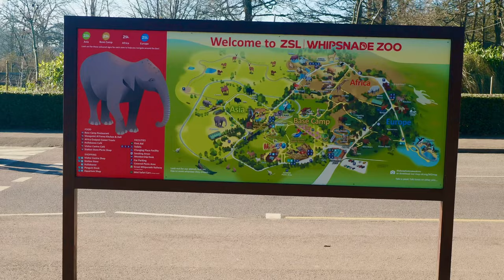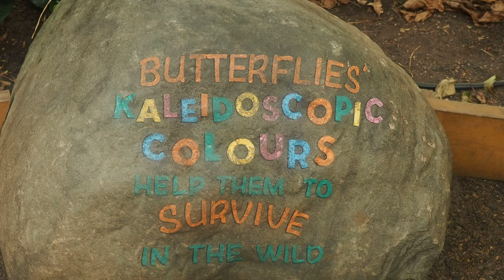WHIPSNADE ZOO” Febuary 2023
Whipsnade zoo